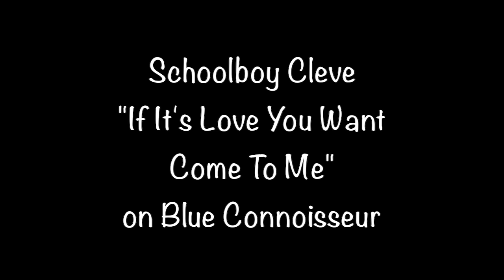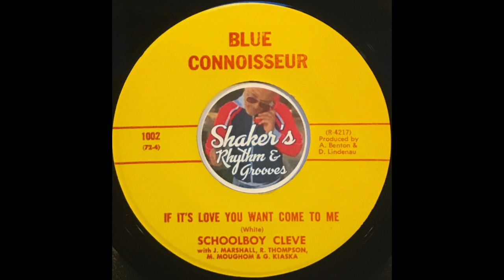Schoolboy Cleve • If It's Love You Want Come To Me • from 1972 on BLUES CONNOISSEUR #1002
Schoolboy Cleve "If It's Love You Want Come To Me" from 1972 on BLUES CONNOISSEUR #1002 b/w "My Heart Is Crying". Misprint on label.

J.